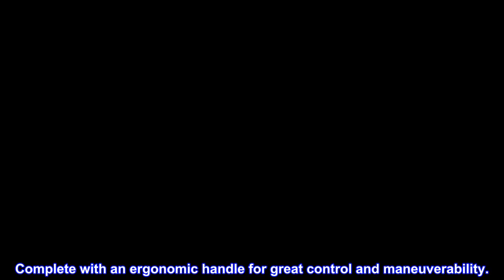Great product - Gillette Mach3 Disposable Razors for Men, 6 Count, Designed for Sensitive Skin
Closer shave with Zero Redness (vs Gillette CustomPlus/Sensor2 Disposable; it’s possible with Mach3)
Clinically proven suitable for sensitive skin
Superior cartridge geometry (vs. Gillette CustomPlus/Sensor2 Disposable)
Powerglide blades with advanced coating (Designed to give Mach3 Sensitive a best first shave via lower cutting force than Mach3)
A pivoting head navigates the contours of your face effortlessly for a smooth shave
Gillette Mach3 Sensitive Men’s Disposable Razor features 3 high definition blades for glide and comfort and an indicator lubrastrip, which fades to white to let you know when shave is no longer optimal. Great for sensitive skin, this razor has an enhanced lubrastrip with more lubricants released (vs Mach3 disposables). A pivoting head provides incredible closeness. Complete with an ergonomic handle for great control and maneuverability.
LOVE. But do not buy the Non Disposable ones.
I bought one a while back. So I thought I would try the regular non-disposable Mach 3 . For whatever reason the NON Disposable blades (and I bought 10 blades) were all Horrible. So on a whim I bought the Disposable ones and They work GREAT !!! I'll be sticking to these from now on.